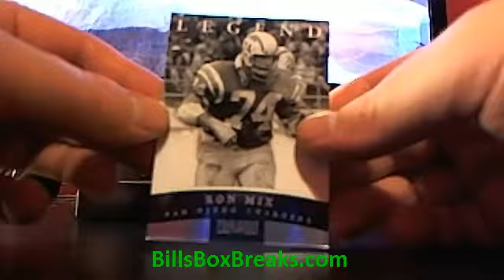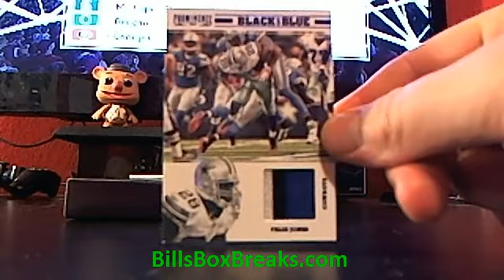2012 Prominence #76 Box Break